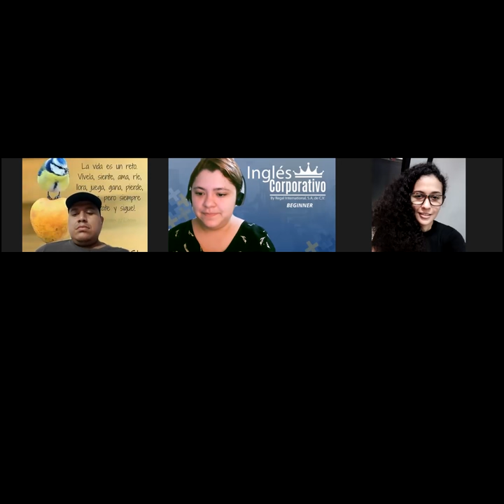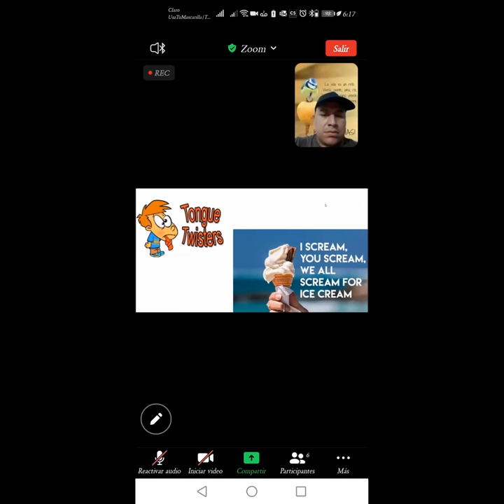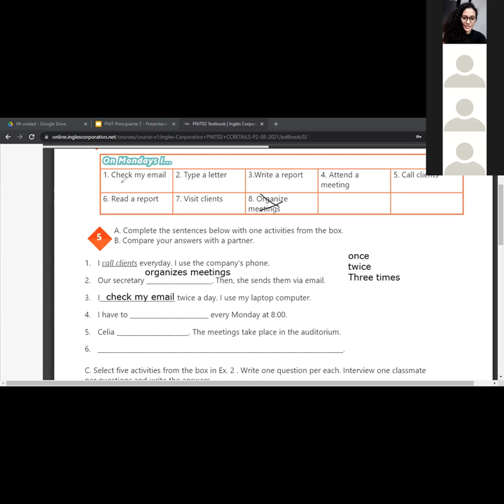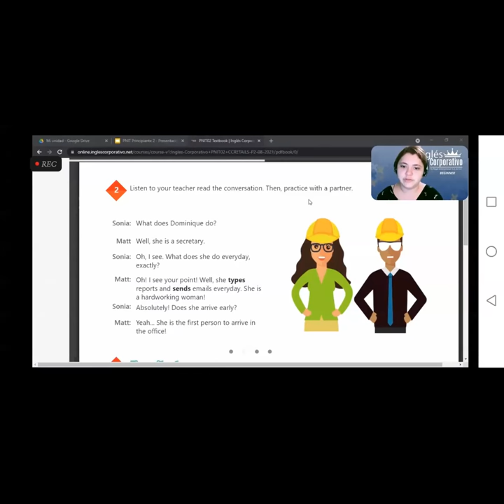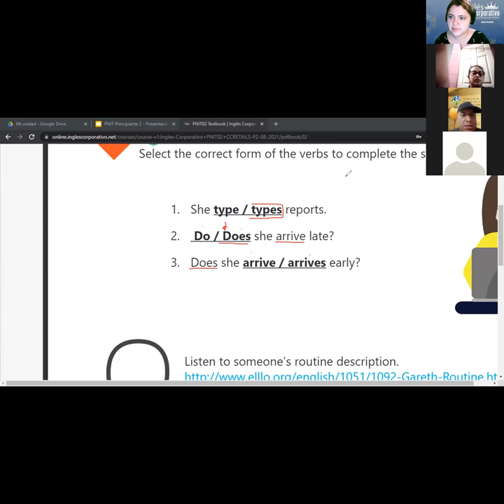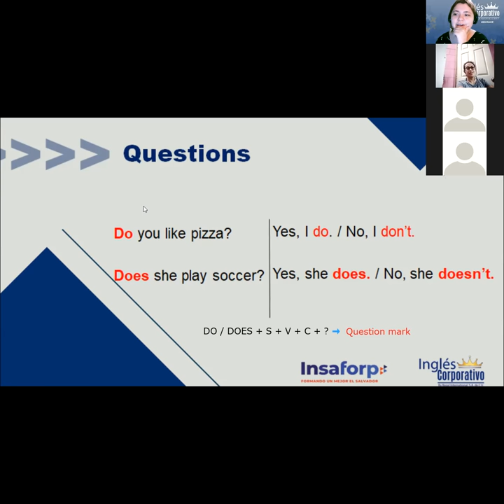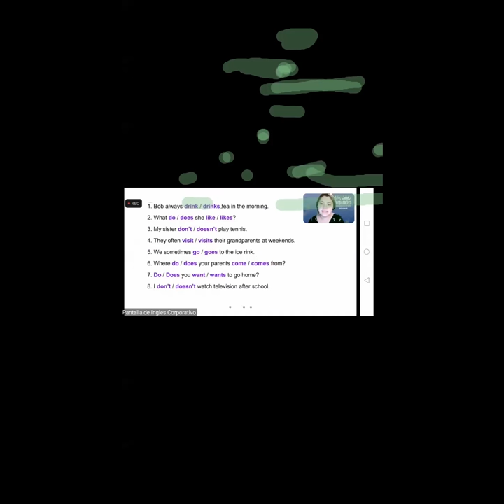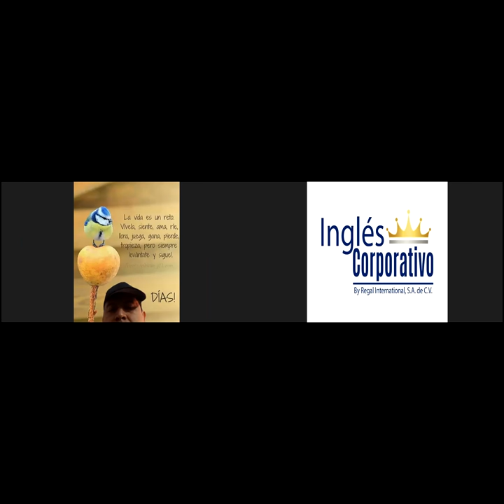Ingles Corporativo-Videoconferencia #2 Time expressions for regular activities